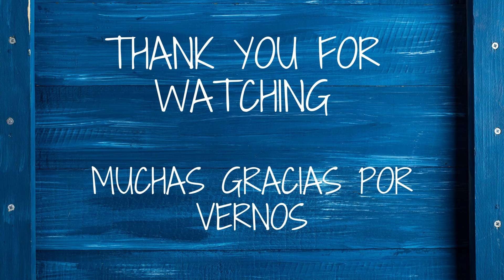Cómo hacer Huevos Rellenos de Surimi y Gambas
Preparar estos Huevos rellenos de Surimi y gambas es muy sencillo, con pocos ingredientes conseguirás una receta estupenda para cualquier ocasión.

Índice
00:00 Intro
00:26 Ingredientes
00:31 Receta
4:20 Ingredientes
4:30 Agradecimientos

Ingredientes
6 huevos
7 gambas medianas
4 barritas de surimi
1 ajo laminado
sal

3 cdas de mayonesa
1 cda de kétchup
Tabasco al gusto

Preparación
Empezaremos añadiendo una cazuela al fuego y cuando el agua empiece a hervir, añadiremos los huevos, dejaremos que se vayan cociendo durante unos 15 minutos.

Cuando estén, los reservaremos en agua fría y una vez fríos les retiraremos la cáscara.

En una sartén, añadiremos un chorrito de aceite, cuando esté caliente agregamos las gambas, previamente lavadas y limpias y secas

Agrega el ajo laminado y deja que se vayan friendo las gambas por ambos lados.

Cuando estén fritas, las retiramos del fuego y en cuanto estén tibias las peleamos, las picamos en trocitos pequeños y las reservamos en un bol.

Corta el surimi en trocitos pequeños y agrégalo en el bol.

Realizaremos un corte longitudinal en los huevos y retiraremos la yema cocida, reservamos 4 yemas en el bol donde tenemos el resto de ingredientes. (Las otras 2 yemas restantes, las utilizaremos para decorar).

Mezcla todos los ingredientes y chafa las yemas, para que se integren correctamente, agrega una pizca de sal y la mayonesa al gusto.

Cuando todos los ingredientes estén correctamente integrados, con la ayuda de una cuchara, iremos rellenando los huevos.